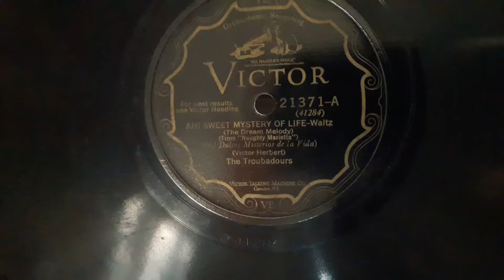Ah! Sweet Mystery Of Life - The Trobadours 1928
Lovely in the extreme, I still can't understand how some people doesn't like 1920s waltzes !